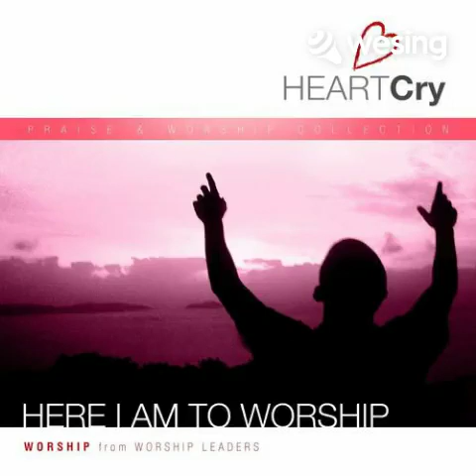Here I Am To Worship